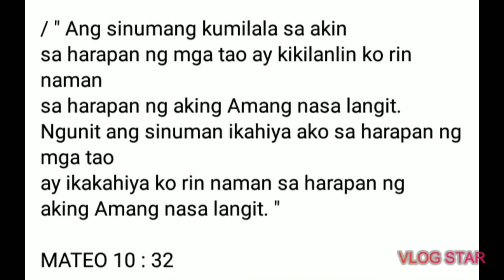LACQUER FLO- panuurin kong para saan anu ang purpose nito bakit hinahalo sa pintura/what is its role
materials used :

lacquer flo
lacquer thinner
camel brush

comment any question
God bless